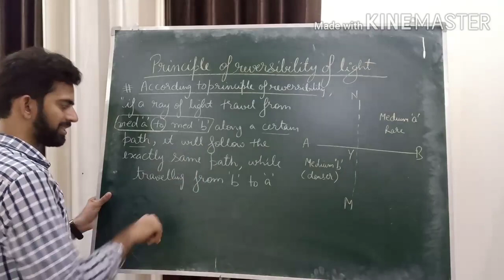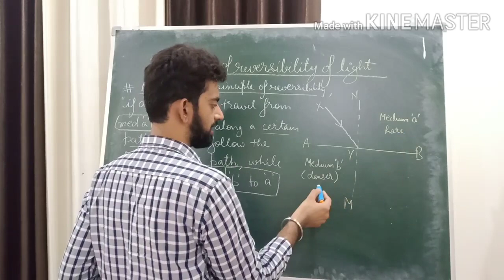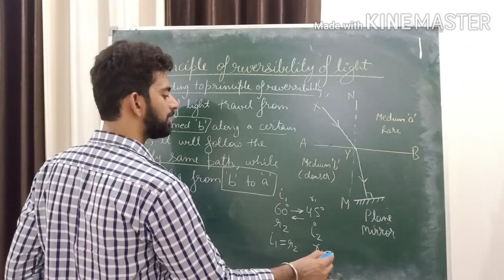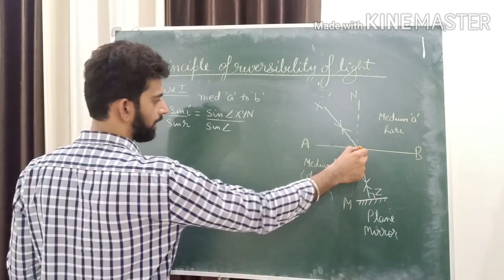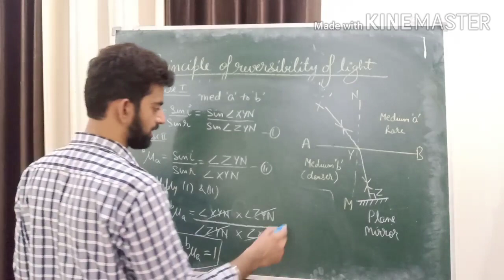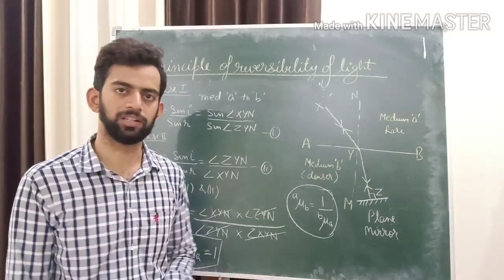Principle Of Reversibility of Light | Optics | Physics (class 10& 12th) CBSE/ ICSE Board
Principle Of Reversibility of Light
Optics
Physics (class 10& 12th)
CBSE/ ICSE Board